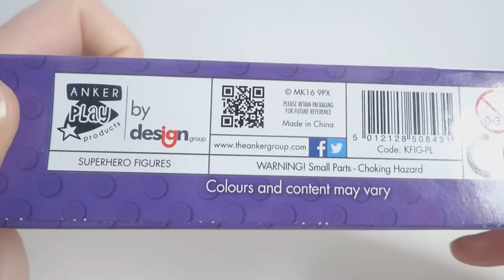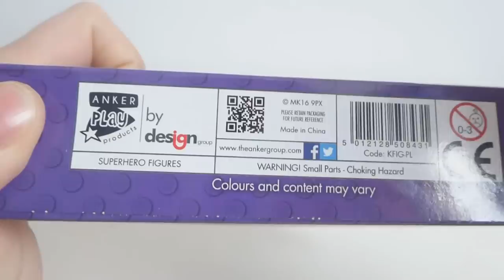Chińscy AVENGERS czyli SUPERHEROES od Anker Group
Czy jest tu ktoś kto chciał by się tym bawić ? A jeśli tak to czy jest na sali lekarz ;p ?
Technicznie rzecz biorąc, lekkość i ciut słaba jakość klocków to pół biedy w tym przypadku. Cała zabawa zaczyna się gdy spojrzymy na hipki ...